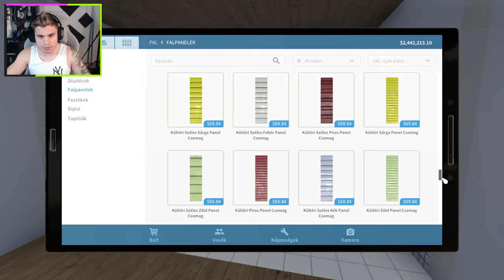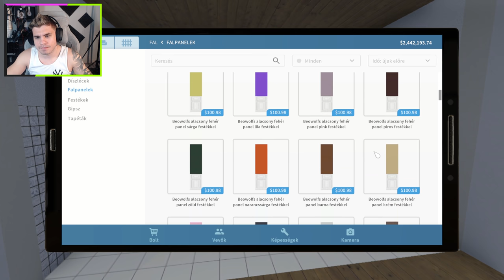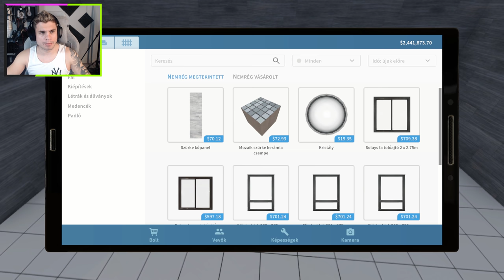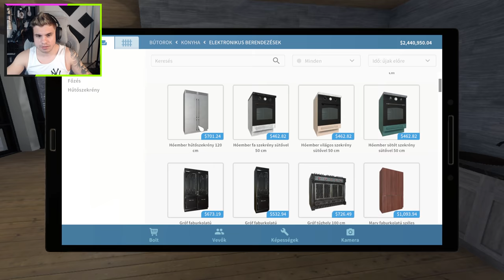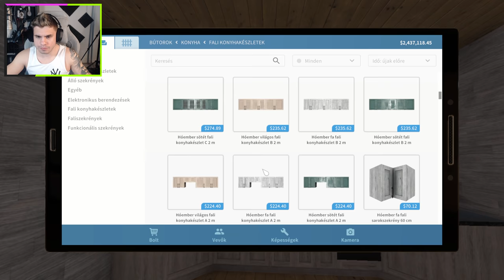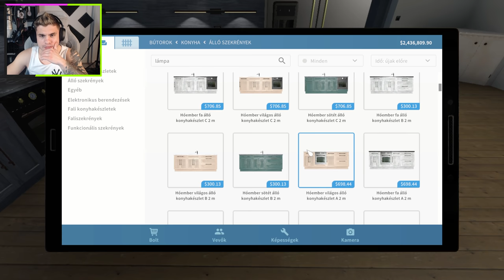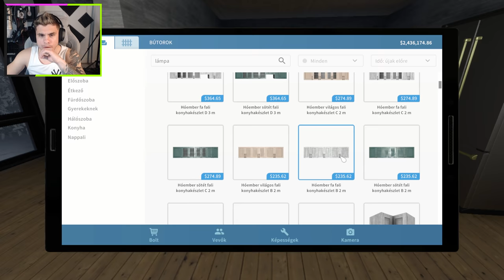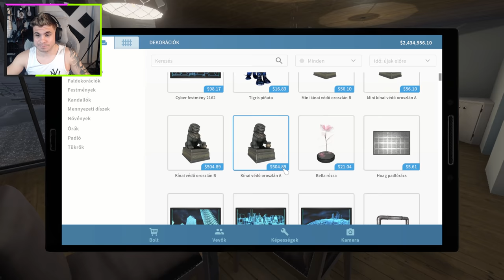KÉSZ a KONYHA!😍 - House Flipper | LUXI HÁZ #2.